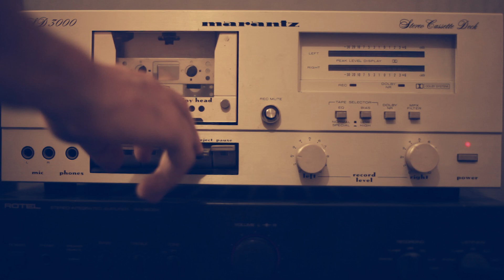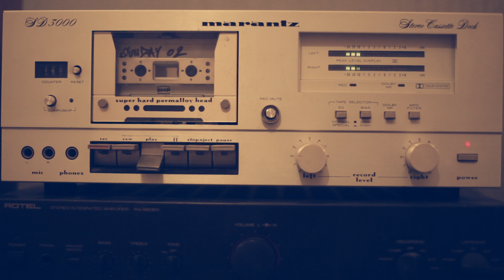Τσέκος - Χαμένος Κόσμος (Instrumental)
Produced by Tsekos at Flow Town Factory